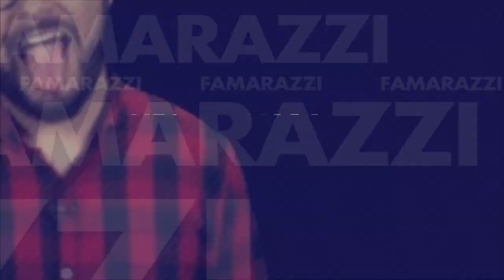Kim Kardashian, ¿anoréxica?